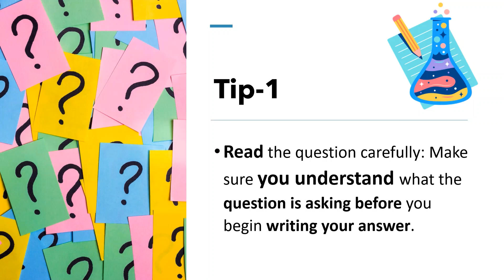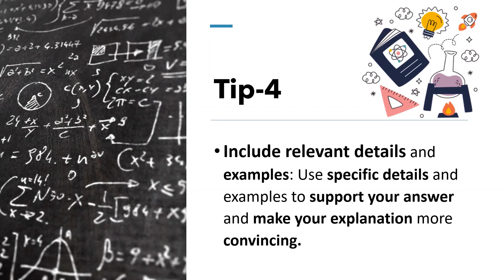How to Write ANSWERS in BOARDS EXAM - SCIENCE | 5 Tips To Write- Padhaku Scientist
This content provides tips and strategies for writing strong and accurate answers to science questions on board exams. Whether you're taking a high school science exam or a college entrance exam, these tips will help you showcase your knowledge and understanding of scientific concepts. We'll cover topics such as reading the question carefully, explaining how you arrived at your answer, using clear language, and including relevant details and examples. We'll also discuss the importance of proofreading and editing your work to ensure it is error-free. By following these tips, you'll be well-prepared to tackle any science questions that come your way on exam day.

Hey Guys, Welcome To Padhaku Scientist!

Regards,
Padhaku Scientist

Keywords-
how to write answers in boards exam - science,
how to write answers in science exam,
how to write science answers in board exam,
how to write own answers in exam science,
how to write answer in science board exam,
how to write question answers in board exam,
how to write answer in science board exam class 10,
how to write answers in science,
how to write answers in board exam,
how to write big answers in exam,
how to write science paper in board exam,
how to write science 1 paper in board exam,
tips to write answers in board exams,
how to write answer in science exam,
how to write answers in science exam class 10,
how to write answer in board exam class 10 science